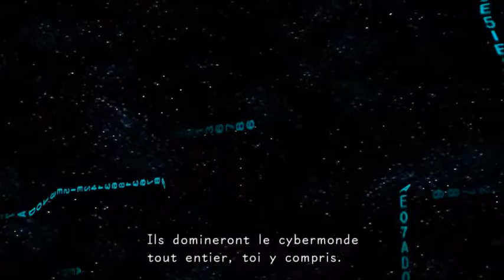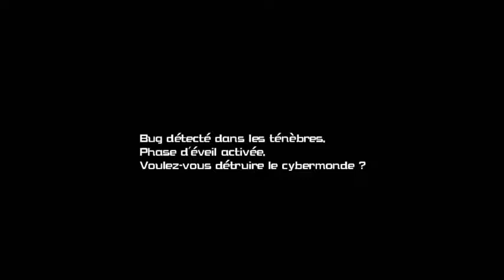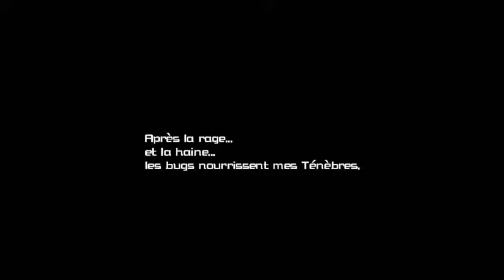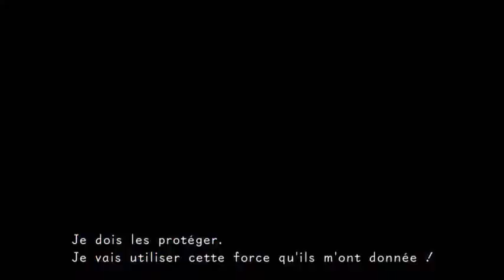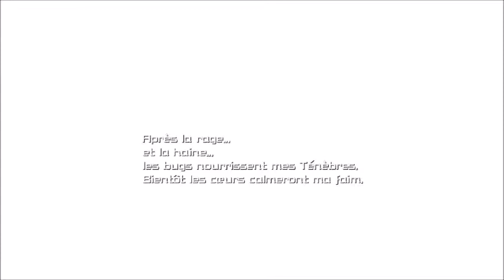Kingdom Hearts Re:coded Films - La Forteresse Oubliée (Retour)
Hey, salut a tous, on se retrouve pour le films de Kingdom Hearts Re:coded, En entrant dans cet univers, Sora perd tous ses niveaux et ses statistiques. Pour restaurer vos données, vous devez détruire les bugs primes et les ennemis pour récupérer des primes bleues. Ces dernières permettront de compléter la jauge Matrix Power en haut à gauche. Utilisez le point de sauvegarde avant de vous aventurer dans les Îles du Destin corrompues et les autres mondes.
En tous cas ne manque pas les épisodes en t’abonnant à la chaine